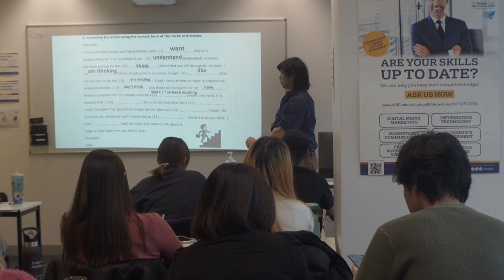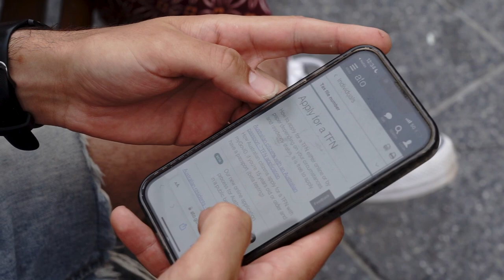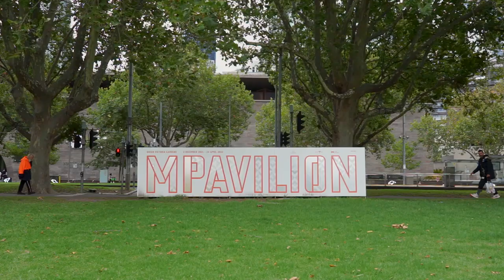Estudiar y vivir en Melbourne | Entrevista a nuestra colaboradora Andrea 🐨 🇦🇺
Andrea llegó desde Colombia directamente a la ciudad de Melbourne y se enamoró de ella, ya que es una ciudad muy multicultural y con muchas oportunidades para crecer profesionalmente y mejorar el nivel de inglés 🤙🏽 🇦🇺

Andrea llegó con visado de estudiante para estudiar inglés y actualmente está estudiando un curso vocacional de formación profesional. Ayuda y recibe a nuestros estudiantes en Melbourne y organiza todos los eventos de la ciudad 🤗

Si quieres estudiar en Melbourne con nosotros no te pierdas esta entrevista y prepárate para tu nueva aventura 😎 ¡Escríbenos y te ayudamos con todo!